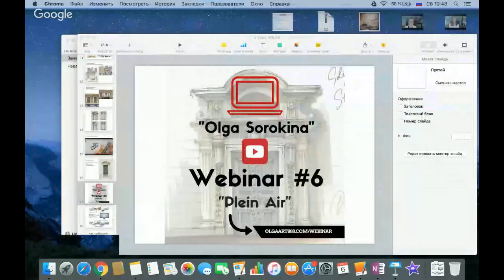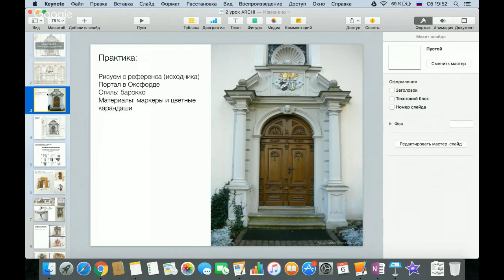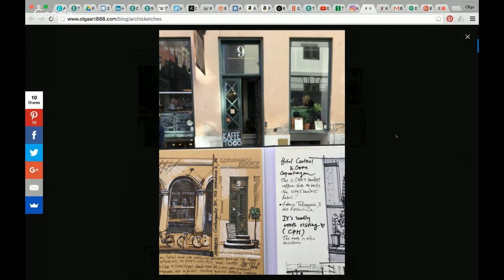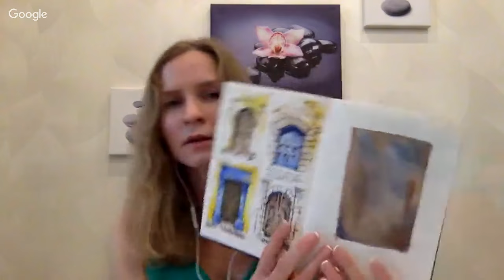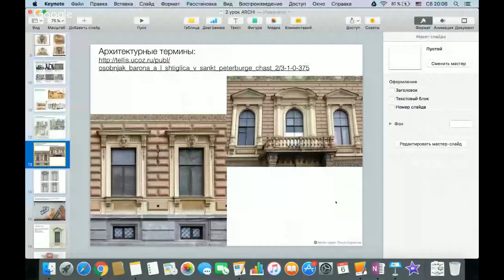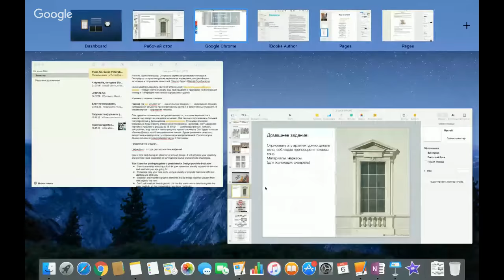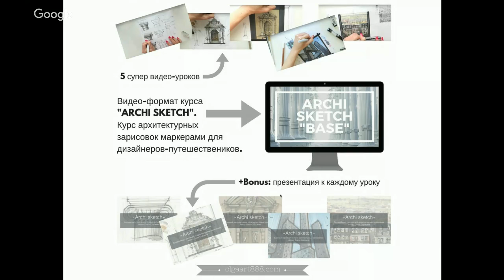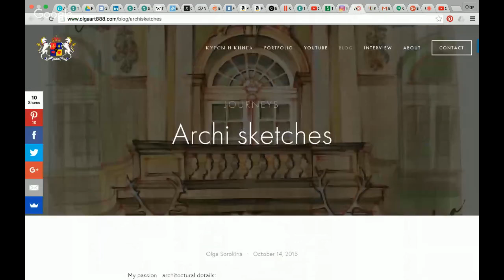✏️Бесплатный вебинар #6: ПЛЕНЭР по архитектурным зарисовкам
На очередном вебинаре разбираю тему архитектурного пленэра маркерами на примере PDF-презентации ко второму уроку с моего курса для дизайнеров интерьера "ARCHI SKETCH".

Также рассказываю, как будут проходить мои пленэры вживую в СПб.